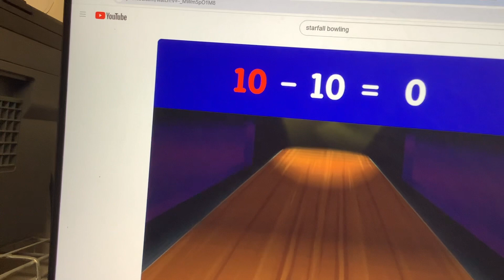Bowling Game Win!